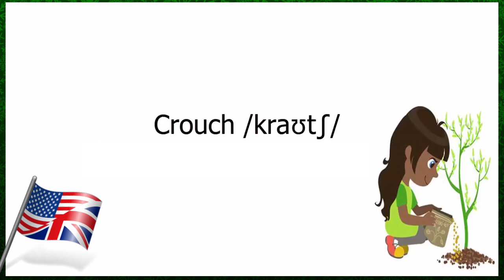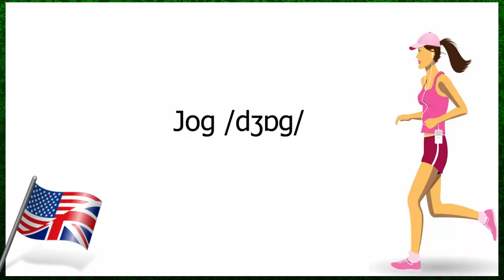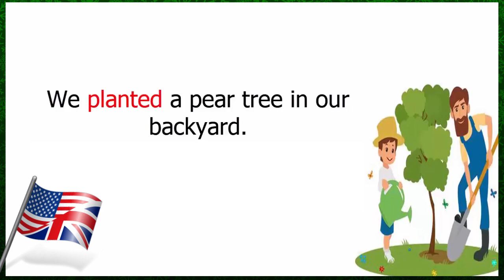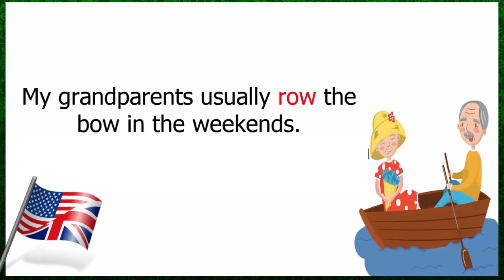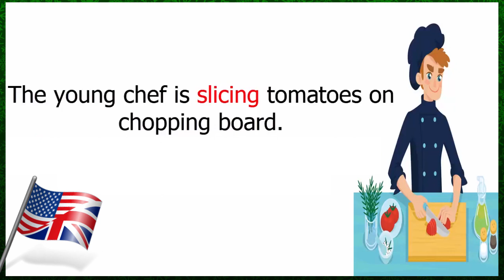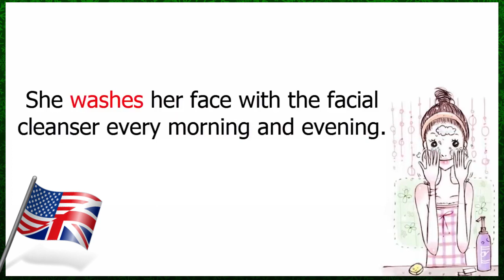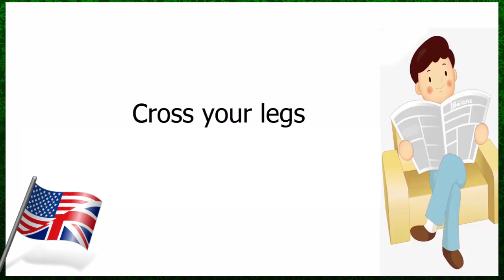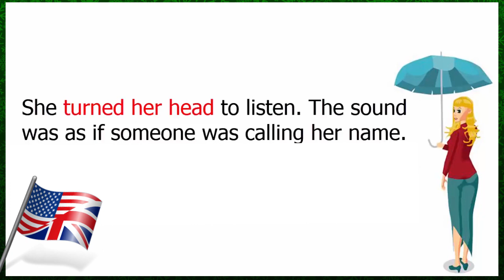English Vocabulary: Action Verbs | Human body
Body, and Behavior Vocabulary study guide.
Learn English vocabulary: English Vocabulary: Action Verbs | Human body